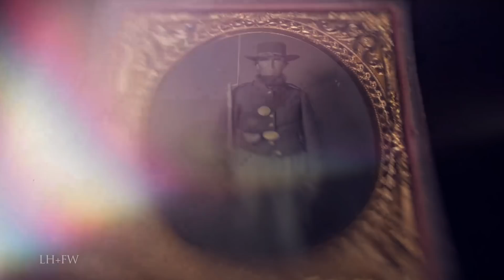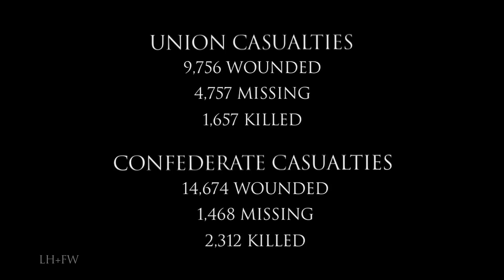Civil War - Chickamauga Sept 20th 1863 - "The River of Death"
A new Civil War Historical series featured only on this channel -- bringing to life with vivid recreations, sound and editing -- focused living-history documentaries on Civil War battles -- as well as some of
 the men who led and those who followed and fought with heroism and without regard for themselves - fighting for family, home… love of country and the men standing in line next to them.